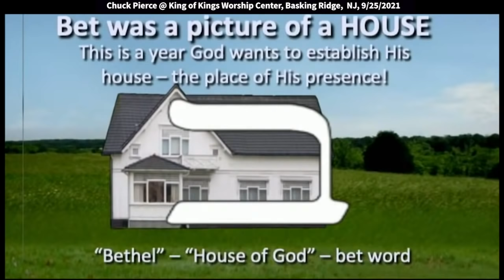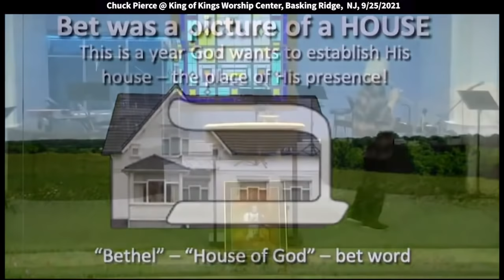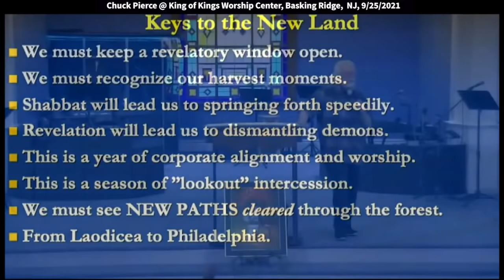Chuck Pierce 2021 Prophetic Word: Expand Your Window of Revelation for Harvest in 5782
Chuck speaks at King of Kings Worship Center in Basking Ridge, NJ, on 9/25/2021.
Quotes: “Last night God opened a revelatory window. You must keep that revelatory window open. The moment the Lord speaks something to you, grab hold of it. Don't keep waiting for Him to speak. Just grab hold to what He said, and then you'll move from there. And before long, your window is huge, and your window of revelation is defining your sphere of authority. Then during what you are doing, recognize harvest moments, lift your eyes, and see for the harvest is now, recognize harvest moments.

Be blessed.

We've come into a new era. Remember, in God's time, we're transferring from one, but we won't be fully transferred into two, even though we're in the transference right now until Passover. So, you're going through this inner processing of moving from, uncovering the power of the parent root that has never been uncovered. That's what “one” was about (Hebrew year 5781), and coming into a renewed new covenant in the new place you're at in the new time you're at. By Passover, we are now strengthened to build a house.

But right now, we're starting on our homes. We're starting on the house. We're shifting into the next structure, our wine skin of what we're about. The 13 colonies should be shifting right now so that they know how to really advance into harvest by May of next year. You want to be thinking in your own life.

It's time to build the church again. We have not even been in a church season. We're just transitioning into this church. That doesn't mean we haven't had a church. It means that now we will take on the identity that God has for us for the future. We will be better than what we've been in the past. We are not going to be bogged on what got weeded out in the last season.  We are just going to say, "This is what we have to build with." This is how we're going to build.

We have great ability to build for the future because two (Hebrew year 5782), is linked. The Hebrew letter “Bet” is about building the house. This one of the great mysteries, that God chose for you to be His house. Because of that, He's got to start doing something inside of all of us. He has got to be at home with us. So, He is going to start with us. Then He's going to move to us corporately, just like what we just experienced with communion. Then He is going to move with us territorially. Then we're going to start seeing the generations blend.

Worship is going to be taking us into new places. We're in this new era, in a new house, in a new land, what is the war? Bethel is one of the key words for this year. How will we return to Bethel and experience Bethel in its fullness? We must move into this land, so let me give you a few keys for this new land that we're moving in.

Last night God opened a revelatory window. You must keep that revelatory window open. The moment the Lord speaks something to you, grab hold of it. Don't keep waiting for Him to speak. Just grab hold to what He said, and then you'll move from there. And before long, your window is huge, and your window of revelation is defining your sphere of authority. Then during what you are doing, recognize harvest moments, lift your eyes, and see for the harvest is now, recognize harvest moments. You might be at the grocery store. Take Holy Spirit with you. Be more aware of Holy Spirit in whatever you are doing. He will cause you to recognize harvest moments.

I've said, "Lord, please send somebody to that person over there." And the Lord said, "You're here." I will tell you one interesting. You've noticed a young man at times, I've known him now for eight years, that will be up front if you watch the web. Where that young man came from was, we

Once, when Pam and I were in San Antonio, we were in a parking lot, and this young guy walked across the parking lot. My wife looked at me and said, "The Spirit of God just told me that you have to bring him into the kingdom or else he will die and be in hell." I went over and said, "My wife told me you have to come to know the Lord." He said something very ugly that's not appropriate. But I said, "I will be following up on this.” I kept following up with him. And three years ago, he called, and he said, "I have to come know the Lord."  He came to know the Lord, and I had Keith baptize him three times before we let him out. That's a harvest moment.